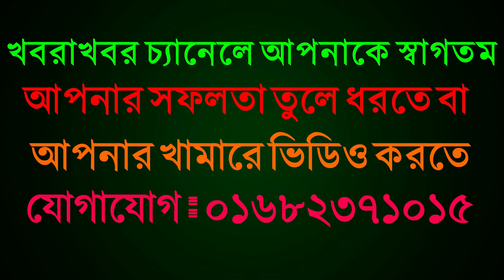ব্রাহমা বাচ্চা সহ ১ লক্ষ ৪০ হাজারে জার্সি গাভী | গাভীর বাজার মন্দা ক্রেতা নাই | গাভীর দাম জানুন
খামারী মানিক মিয়া 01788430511 ইমু নাম্বার  ঈশ্বরদী অরনখোলা